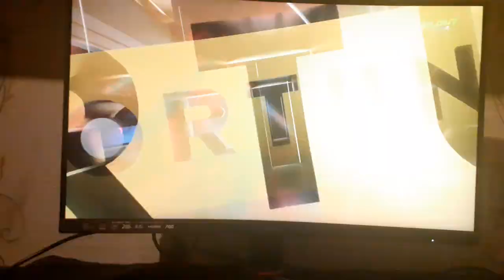Clout MMA 2- Dawid Załęcki vs Tomasz Sarara (Cała walka )